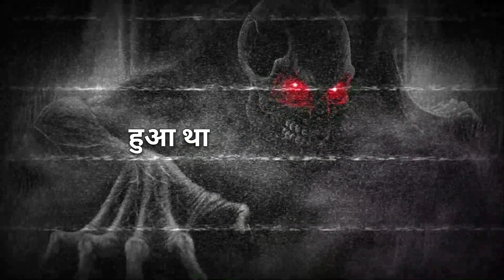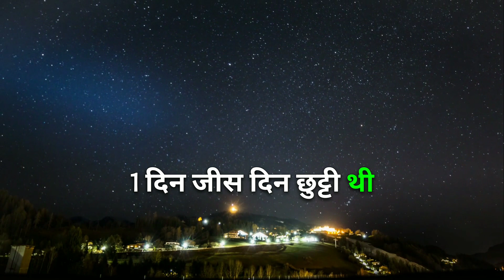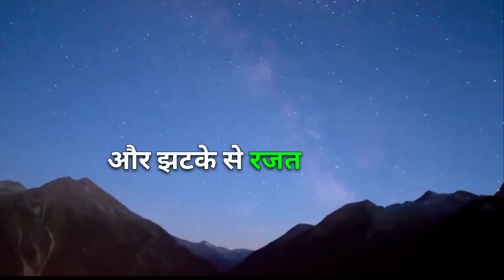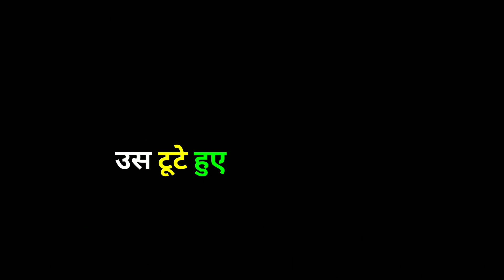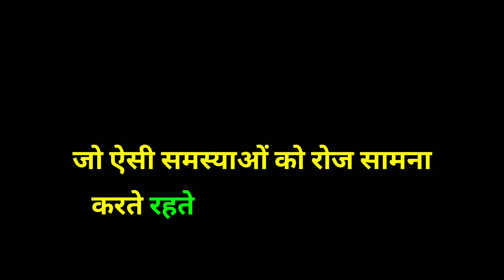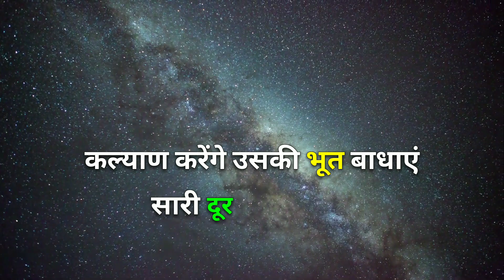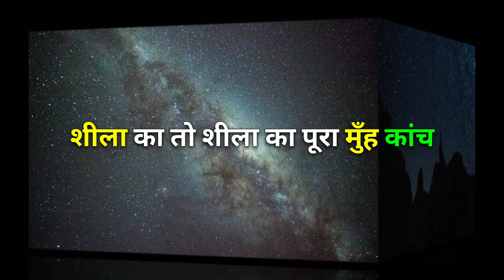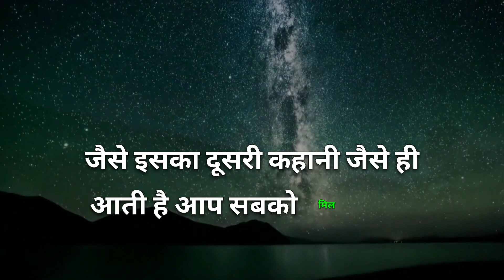मेहंदीपुर में भूत का आतंक - PART -1 | Horror story in Hindi | Hindi kahaniya | Kids story junction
Your Query -
1- horror stories in hindi
2- hindi horror stories
3- hindi stories
4- horror stories
5-stories in hindi
6- horror story in hindi
7-hindi kahaniya
8-hindi scary stories
9- hindi horror story
10- story in hindi